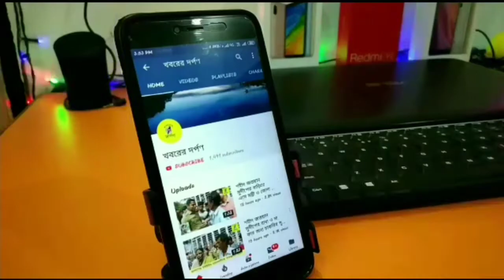পলশুণ্ডায় শহীদ দিবসে বক্তব্য রাখছেন পলাশী পাড়া বিধান সভা তৃণমূল যুব কংগ্রেস সভাপতি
পলশুন্ডা ২অঞ্চল অধীন বরেয়া বাজারে শহীদ দিবসে বক্তব্য রাখছেন পলাশী পাড়া বিধান সভা তৃণমূল যুব কংগ্রেস সভাপতি আতাউর হোসেন।